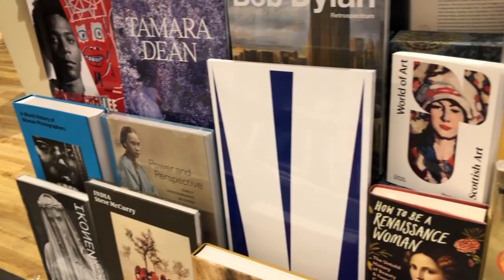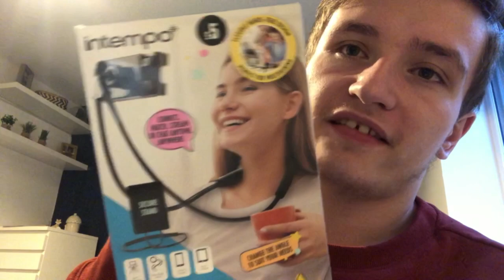THIS IS MY NEW FAVOURITE PRODUCT!